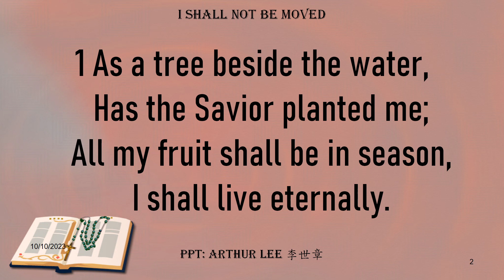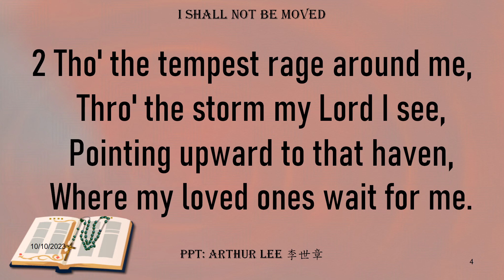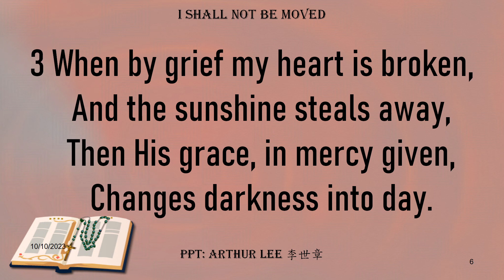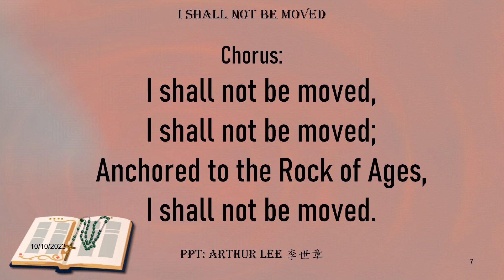YHI 068 I shall not be moved ( Those who trust in the Lord cannot be shaken but endures forever)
Youth Hymns I #068

I shall not be moved ( Those who trust in the Lord cannot be shaken but endures forever):
As a tree beside the water,Has the Savior planted me;All my fruit shall be in season,I shall live eternally.
I shall not be moved,I shall not be moved;Anchored to the Rock of Ages,I shall not be moved.

Psalm 125
1 Those who trust in the Lord are like Mount Zion,    which cannot be shaken but endures forever.2 As the mountains surround Jerusalem,    so the Lord surrounds his people    both now and forevermore.